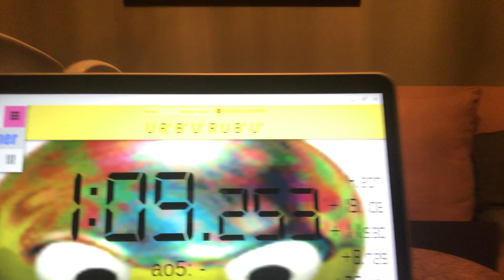Beginner Event Relay! - 1:09.25 (Full Solve)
3:27 for solve

2x2 - 4.20 (YJ Yupo V2 M
3x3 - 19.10 (eww) (Mystic GTS3M)
Pyra - 11.53 (Moyu Pyraminx)
Skewb - 8.729 (Moyu Aoyan w/ flat centers cause I’m quirky 😍😍😍😍)
3x3 OH - 25.681 (very gut) (Gan 354 M)